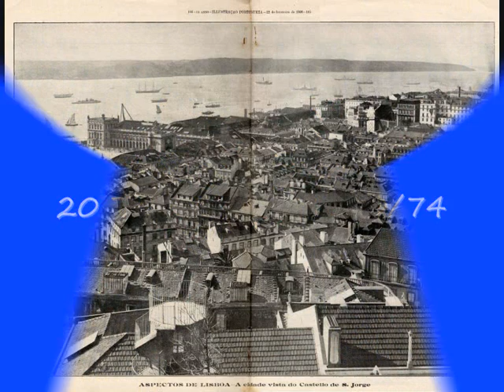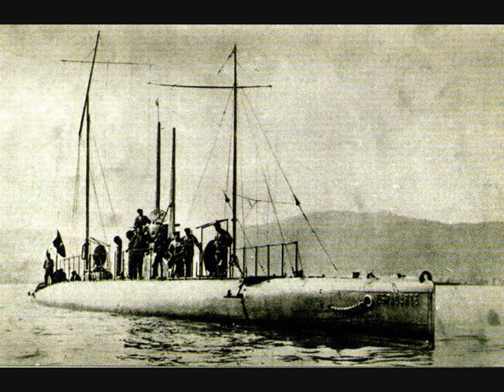PORTUGAL IMPERIAL NAVY 1900-74.wmv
Historic Portuguese Imperial Navy ships like the courassiers Adamastor, Vasco da Gama,Liz,Dão,Douro,Sacadura Cabral and first Submarines like Hydra or Neptuno...